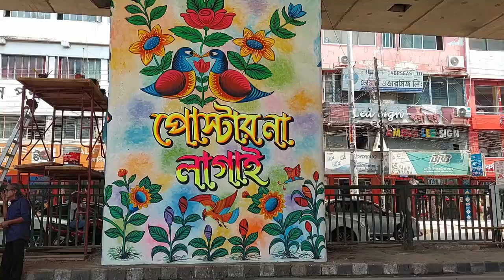গ্রাফিতিতে রাঙানো পিলার | Graffiti art on the pillars of Mogbazar Flyover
গ্রাফিতিতে রাঙানো পিলার